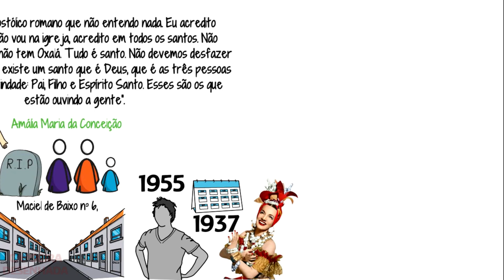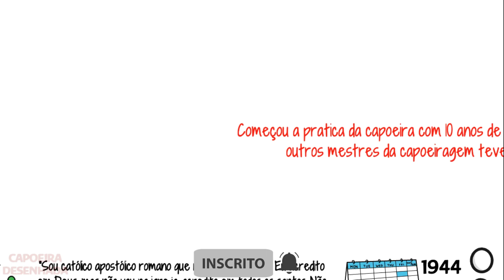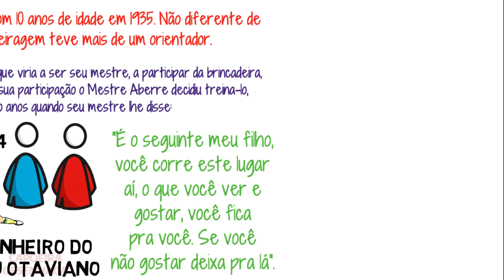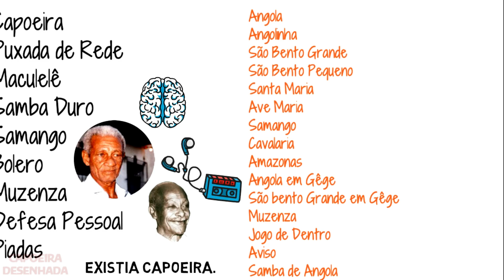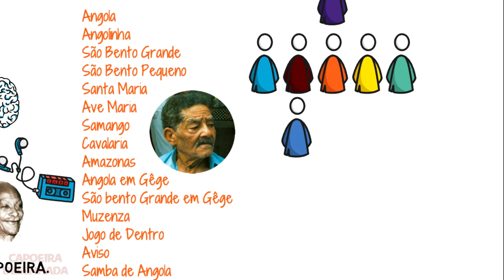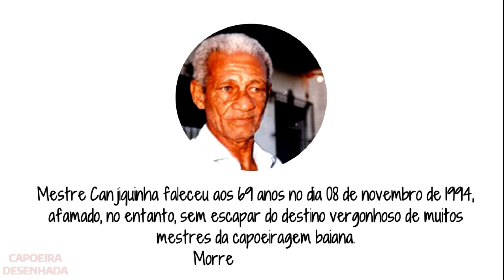MESTRE CANJIQUINHA: A VIDA E A OBRA DE UM GRANDE MESTRE DA CAPOEIRA - CAPOEIRA DESENHADA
Washington Bruno da Silva nascido no dia 25 de setembro de 1925, no Maciel de Baixo, nº 6, em cima do armazém de Nicanor. Recebeu o apelido Canjiquinha de um amigo, devido a um samba chamado “Canjiquinha Quente” de autoria de Roberto Martins, gravado por Carmen Miranda, em 1937, a única coisa que sabia cantar na época. Mas também era conhecido como A Alegria da Capoeira.

Filho do alfaiate José Bruno da Silva que o abandonou ainda criança, indo embora para ilhéus, quando ele tinha apenas 14 anos. Sua mãe era Amália Maria da Conceição, guerreira, que era costureira e passou a ser lavadeira. Sua mãe faleceu quando ele estava com 18 anos.

Canjiquinha não era filho único, tinha dois irmãos menores e uma irmã chamada Lili.

Em 1955 casou-se com dona Ivone, que tinha 14 anos na época. Teve cinco filhos durante sua vida.

Texto: Pesquisa do Mestre Salgado – CDO Sergipe

A capoeira é uma arte marcial que faz parte da cultura popular brasileira e tem uma rica história e tradição. Essa prática é um verdadeiro exemplo de resistência e ancestralidade, pois se desenvolveu a partir da luta e da dança dos escravos africanos trazidos para o Brasil no período colonial.

A capoeira não é apenas uma luta, mas também uma dança, um jogo, um estilo de vida e uma expressão cultural. Em uma roda de capoeira, os capoeiristas jogam e se movem ao som dos instrumentos musicais, como o berimbau, o pandeiro e o atabaque, e dos cantos em coro.

A ginga, a malícia e a musicalidade são características essenciais da capoeira. Os movimentos acrobáticos e as evasões são impressionantes, mas o jogo é mais do que isso: é um diálogo corporal e uma expressão da identidade e da personalidade de cada praticante.

Os capoeiristas são graduados de acordo com seu nível de habilidade, mas todos fazem parte de uma grande comunidade que se estende pelo mundo. Em eventos como o batizado, os capoeiristas se reúnem para celebrar a capoeira, compartilhar experiências e fortalecer os laços de amizade.

A capoeira é uma arte marcial que envolve não apenas o corpo, mas também a mente e o espírito. Ela representa a resistência e a perseverança do povo brasileiro e é uma das maiores expressões da cultura popular brasileira.

Fontes:

MOREIRA, Antônio. Canjiquinha: A Alegria da Capoeira. Salvador, BA. Ed. Zarabatana, 2003.
ABIB, Pedro. Mestres e Capoeiras famosos da Bahia. Salvador, BA. EDUFBA, 2013.
REGO, Waldeloir. Capoeira Angola: ensaio sócio-etnográfico. Salvador. Ed. Itapuã, 1968.
PAIXÃO, Mestre Waldemar Rodrigues da; SILVA, Washington Bruno da, (Mestre Canjiquinha) Capoeira. São Paulo: Gravações Elétricas, 1986.

(📝ɪɴsᴄʀᴇᴠᴀ-sᴇ)
(📑 ᴄᴏᴍᴇɴᴛᴇ)
(📲 ᴄᴏᴍᴘᴀʀᴛɪʟʜᴀʀ)